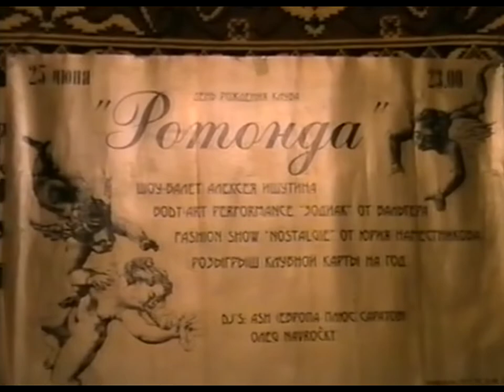Алексей Ишутин и его Денс-машина_Олег Навроцкий_Ротонда